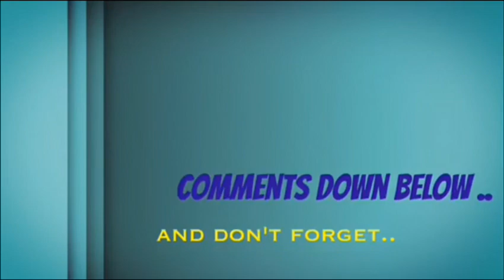How to cook!!!-Spicy Chicken wings with Potato | 2019